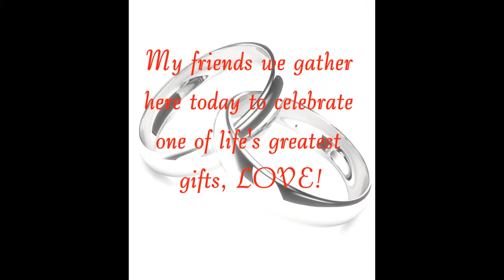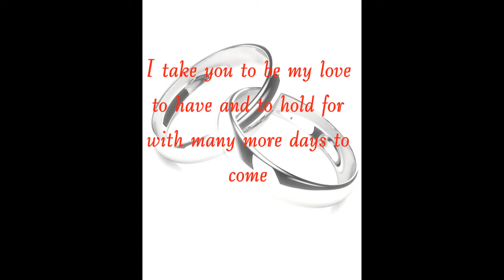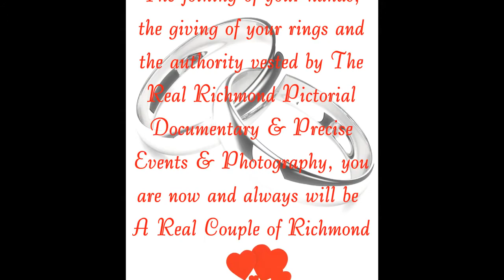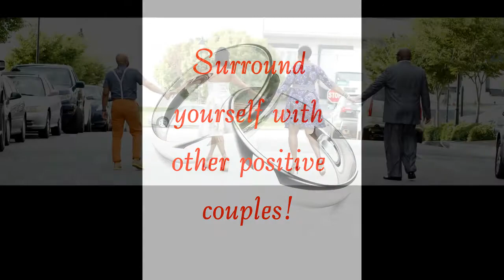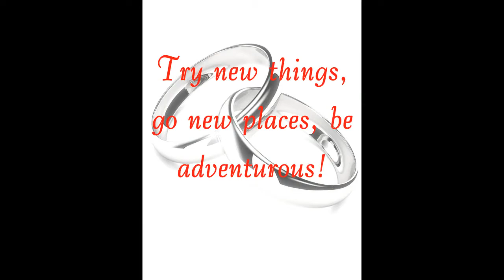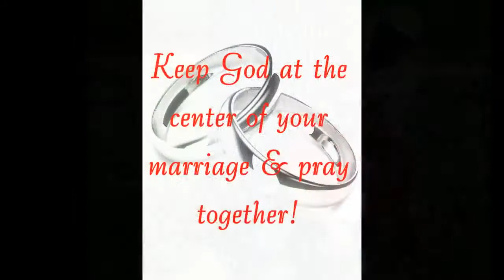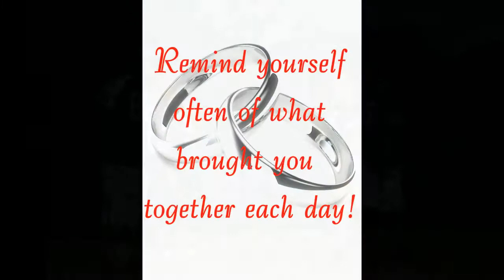The Real Couples of Richmond (July)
A love story of 8 Real Couples of Richmond.  to see their photo albums.